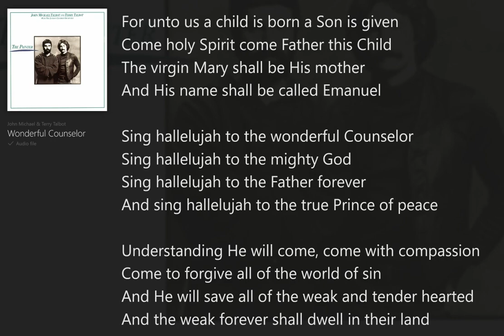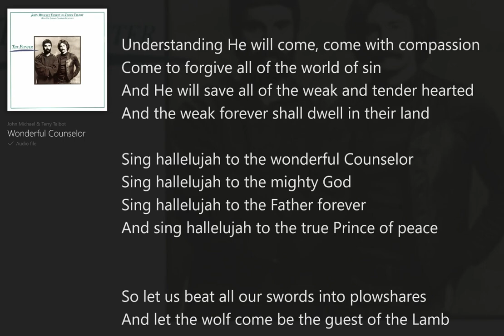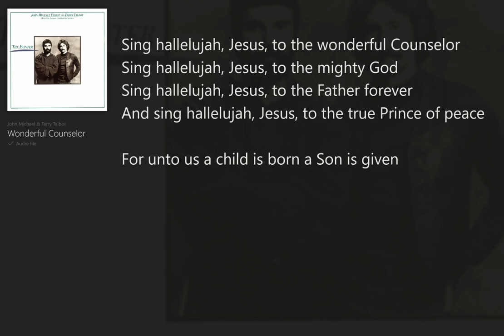Wonderful Counselor (with Lyrics) John Michael Talbot and Terry Talbot/The Painter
The Painter (with Lyrics) John Michael Talbot and Terry Talbot, Jesus Folk